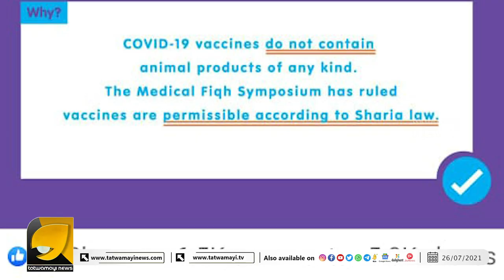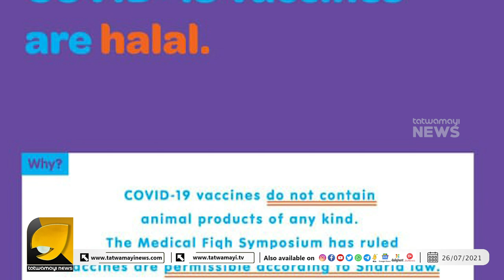വാക്‌സിൻ ഹലാലാക്കിയതിന്റെ പിന്നിലെ രഹസ്യം | Covid Vaccine